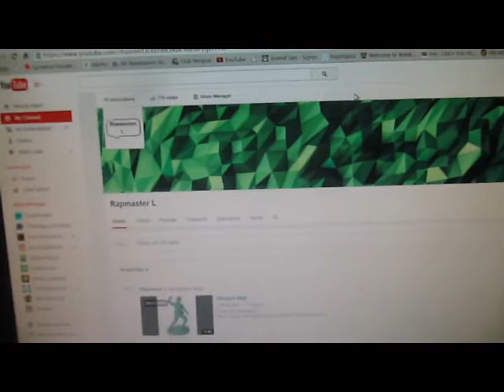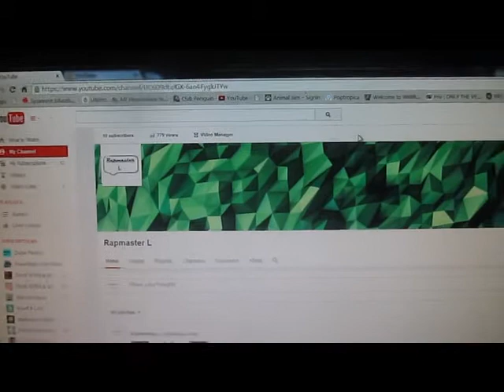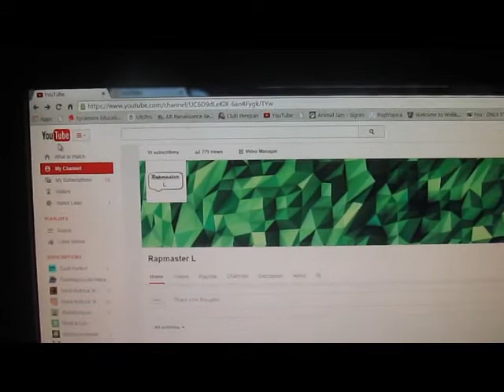10 Subscriber Special